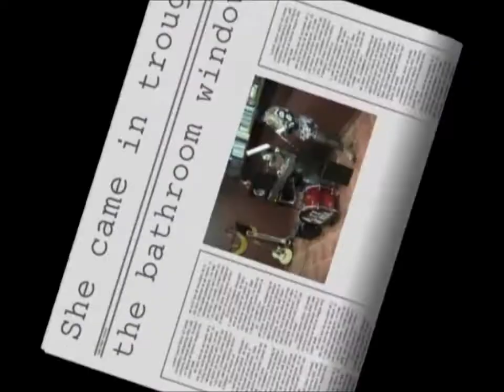VICEVERSA - She Came In Through the Bathroom Window